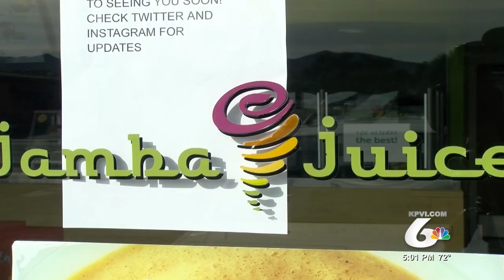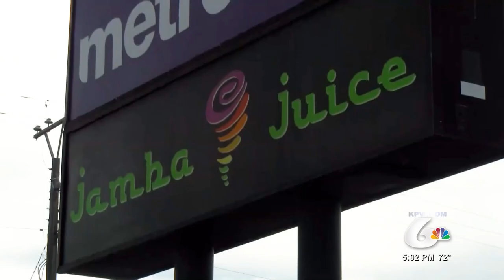Circuit breakers being stolen across Idaho, first incident in Pocatello reported